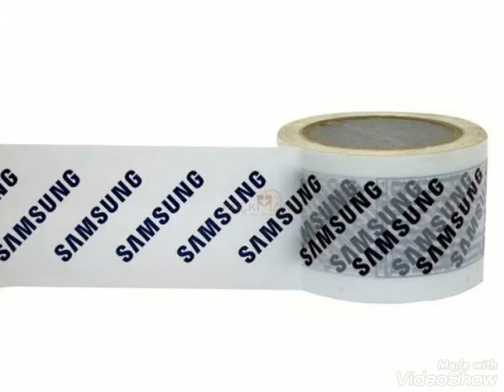Scotia Gum Tape manufacture and supplier